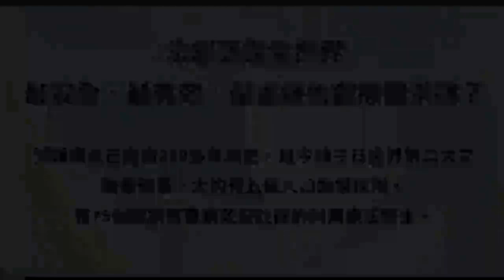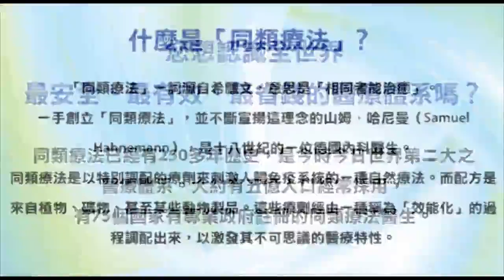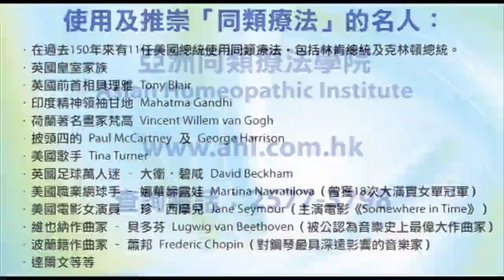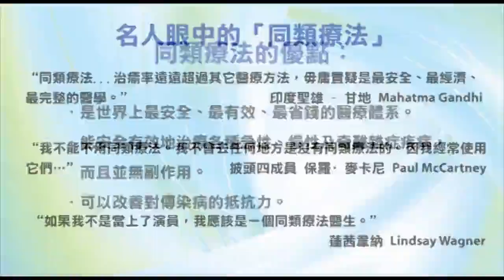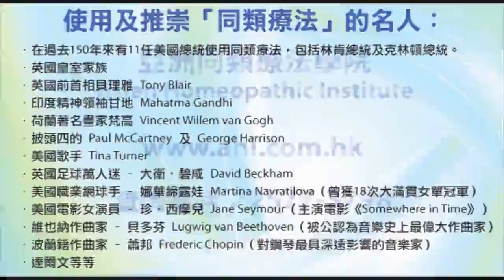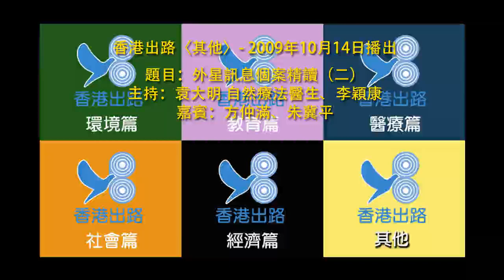香港出路〈其他〉- 2009年10月14日播出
【題目】外星訊息個案精讀（二）
【主持】袁大明 自然療法醫生、李穎康
【嘉賓】方仲滿、朱冀平
【相關資料】
* 方仲滿 Moon Fong：香港飛碟學會會長兼創辦人，多年旅居美國在商界工作之餘，隨各國UFO專家從事外星人研究及講座工作，1995年走遍廿國家追尋外星人遺跡及個案後，創立香港飛碟學會，近年從事創新英語教學。
* 朱冀平 James Chu：香港飛碟學會幹事，從事免費能源研究、UFO現象、另類醫學、健康科技、反重力推進。
* 外星接觸個案 :
- George Adamski